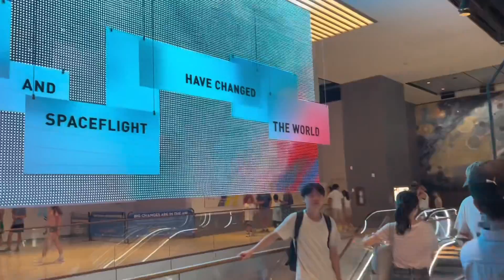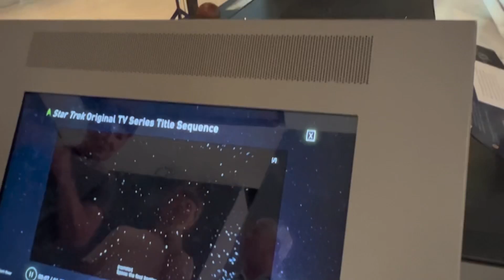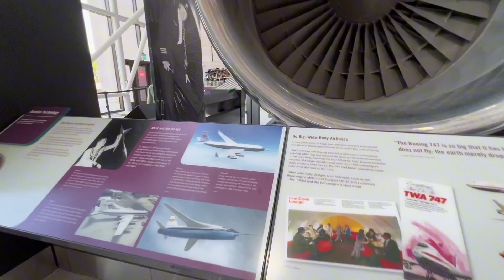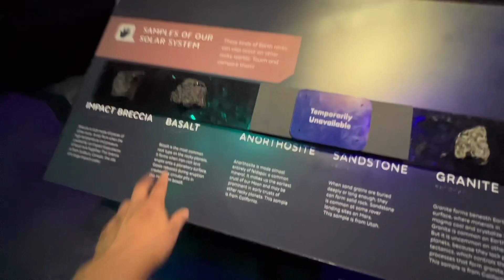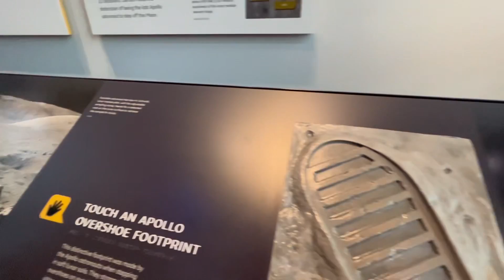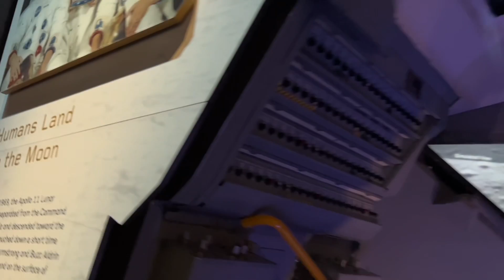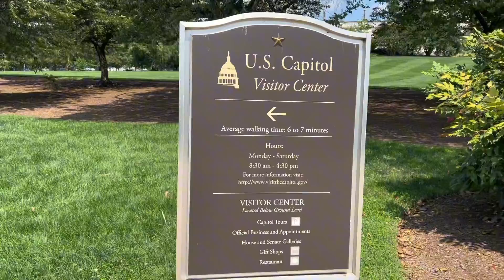washington dc uscapitol airspace museum #2023